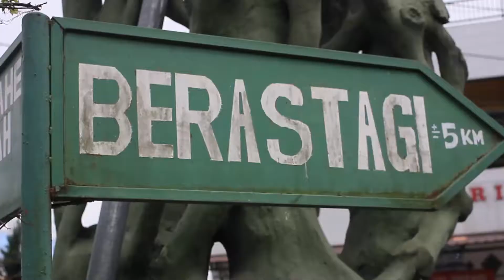JERUK BEBAS PENYAKIT KHAS BERASTAGI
Jeruk menjadi salah satu komoditas utama dari wilayah Berastagi - Sumatra Utara. Petani jeruk wilayah tersebut sangat merawat penuh perlindungan tanaman jeruk dari serangan hama maupun penyakit. Pak Jesiah dan Pak Alfian merupakan perwakilan dari petani Berastagi yang sudah menerapkan perlindungan tanaman dengan Produk dari DGW.

Saksikan kelanjutan kisahnya hanya di channel milik DGW

PT. DHARMA GUNA WIBAWA
"SUKSES BERSAMA PETANI"